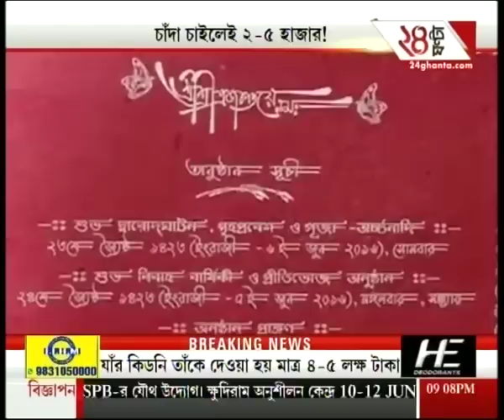Kolkata medical collage, patient's death due to lack of money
Watch all parts of 'Page 1 @ 9' and catch all the latest news and updates here.